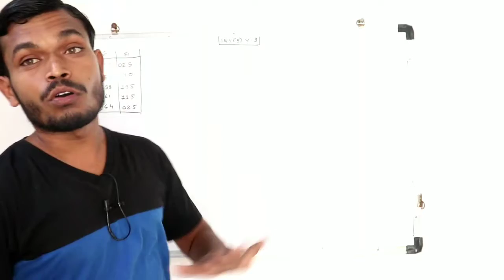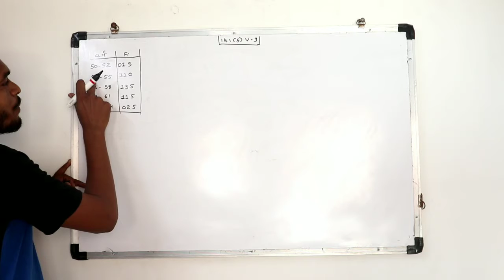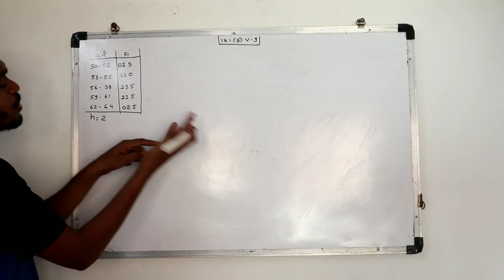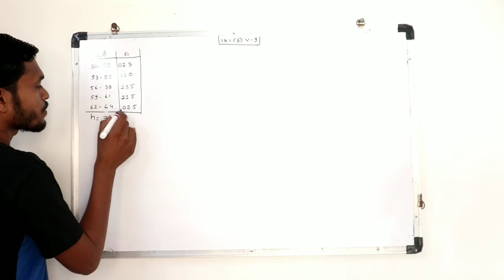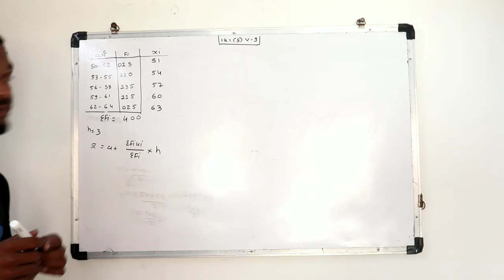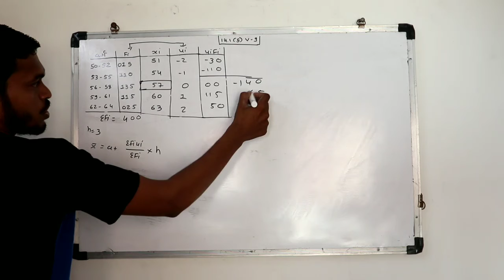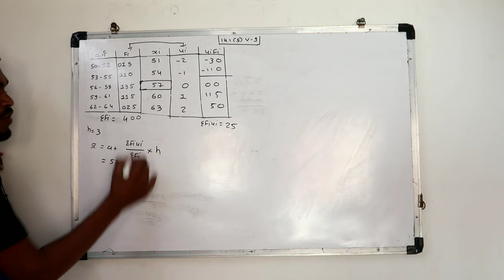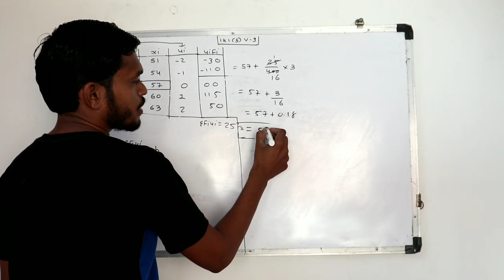std-10- આંકડાશાસ્ત્ર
 # education news
73,59,677,680, This channel has been created for the purpose of providing good education to the students who cannot afford tuition at home.